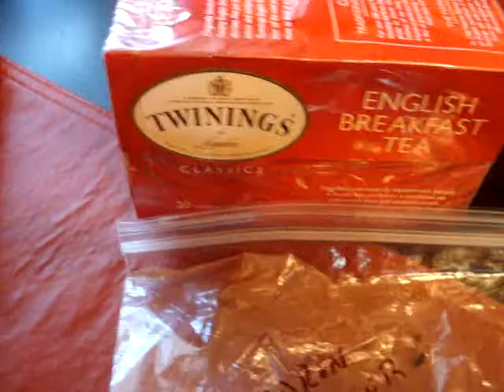Awesome YAPO & YABO, and An Epic Shoutout To Dagnerperformance !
I  got  some  awesome  stuff  from  two  awesome  pipe  community  members and  an  epic  and  well  deserved  shout-out  to  Jayson  Dagner !